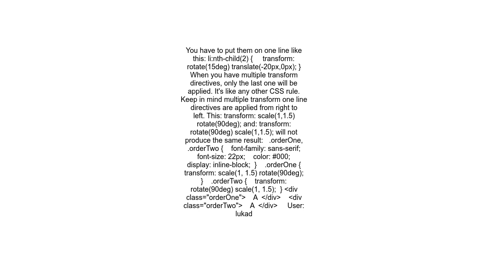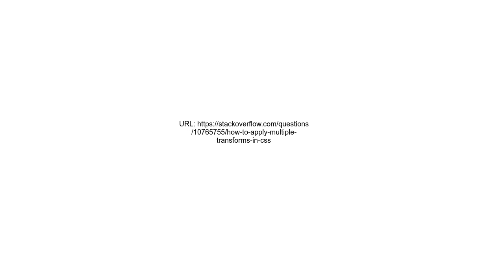How to apply multiple transforms in CSS